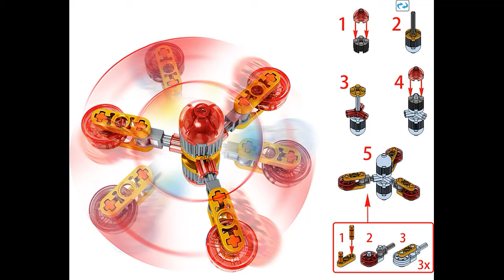Lego Hand Spinner 6 Instructions